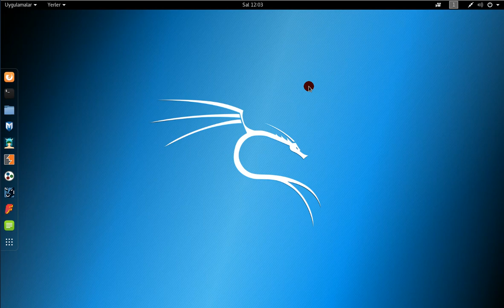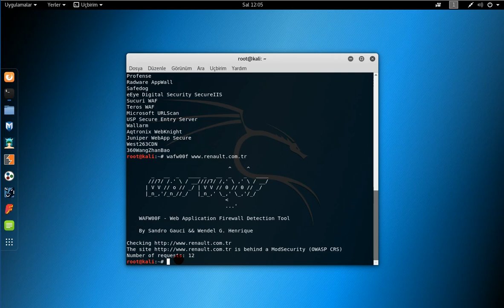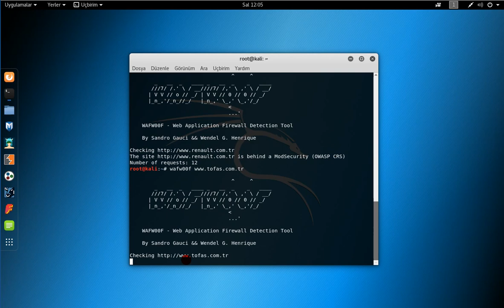Web Aplication Firewaal wafw00f Komutu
Web Uygulamalarında Güvenlik Duvarı tespiti ve bilgi toplama aşamaları